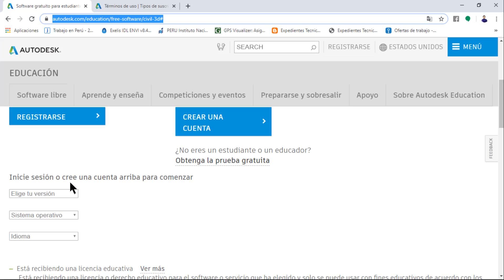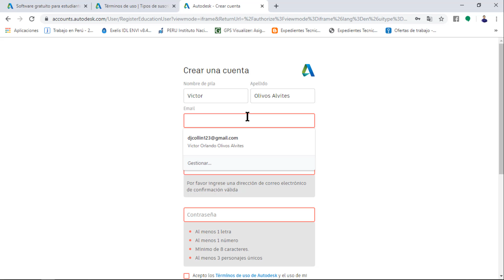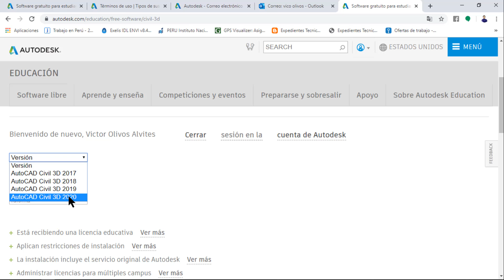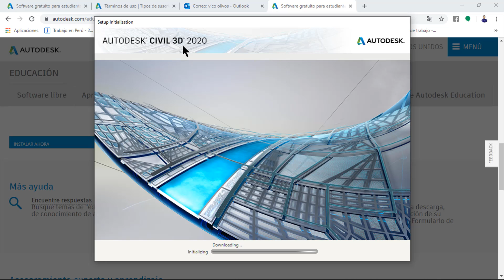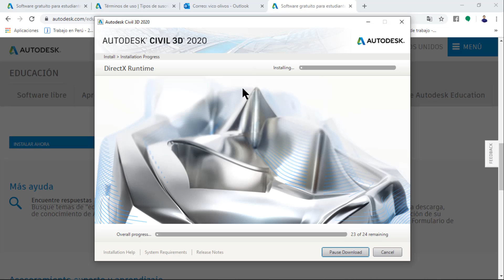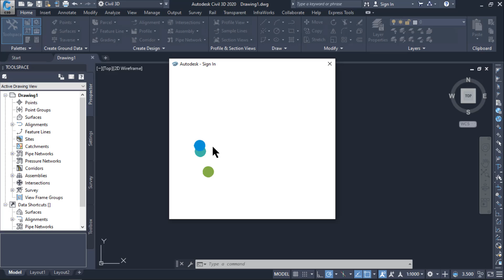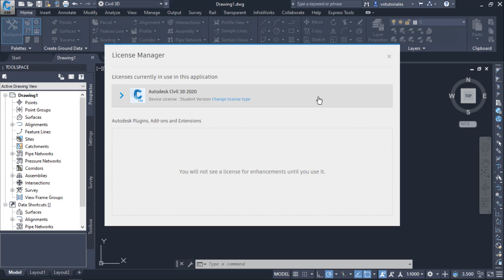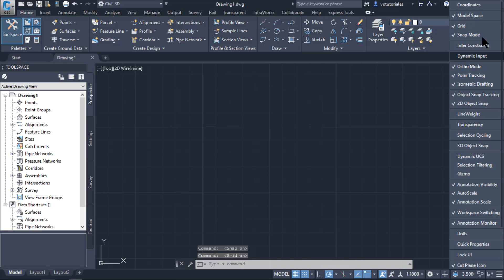Descargar, Instalar y Obtener Licencia Educativa por 3 años - AutoCAD Civil 3D 2017 - 2020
Hola a todos y bienvenidos :D

A pedido de muchos ustedes el día de hoy les traigo un video especial, el cual es la descarga e instalación del AutoCAD Civil 3D 2020, asimismo, aprenderemos a como obtener una licencia educativa por 3 años para trabajar con dicho software.

Si eres de Perú:  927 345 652